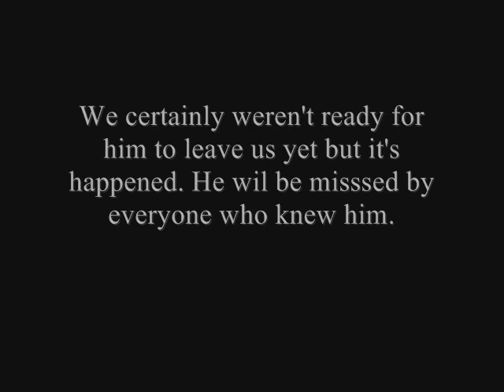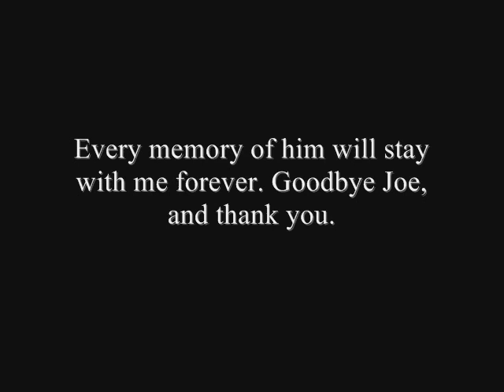R.I.P Joe Napier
A video dedicated to Joe Napier, a good friend of mine, who sadly passed away on July 25th 2009

Joe Napier
September 20th 1991 - July 25th 2009